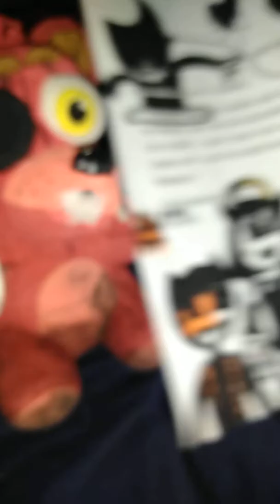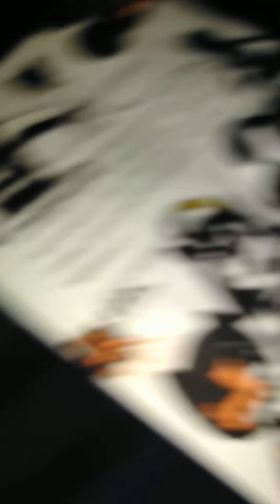September 1, 2017